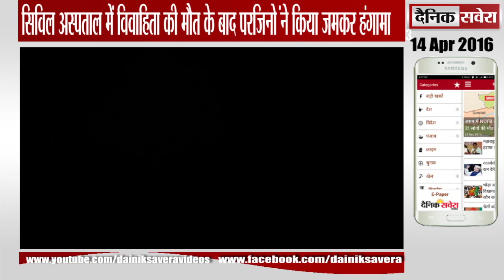सिविल अस्पताल में विवाहिता की मौत के बाद परिजनो ने किया जमकर हंगामा